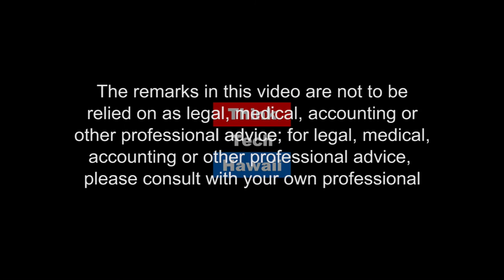Changing the Agricultural Matrix with AquaponicsOahu.com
Governor Ige recently set a goal to double Hawaii's food production by the year 2030, and aquaculture may play a big role in helping to meet this goal. Jay Ogden and Chris Fietzer of Sustainability Design Consultants Inc. will show us how aquaculture can help meet that goal. Learn about some of the biggest challenges to sustainable agriculture and how you can work towards food security.

Governor Ige recently set a goal to double Hawaii's food production by 2030, and aquaculture may play a big role in helping to meet this goal. Jay Ogden and Chris Feitz of Sustainability Design Consultants Inc. will show us how aquaculture can help meet that goal, and discuss some of the biggest challenges to sustainable agriculture.